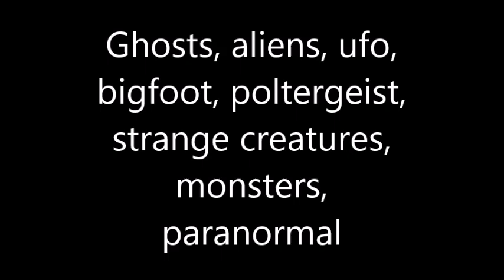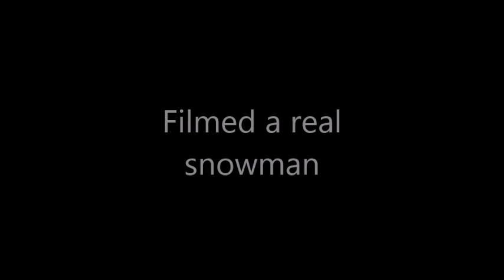Ghosts, aliens, ufo, bigfoot, poltergeist, strange creatures, monsters, paranormal